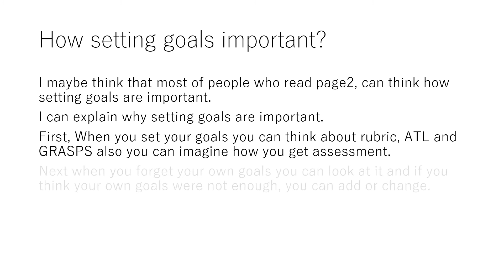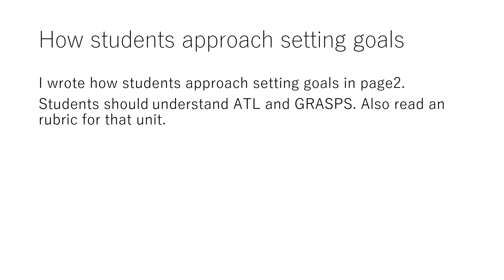Group A Explains Setting Unit Goals 2